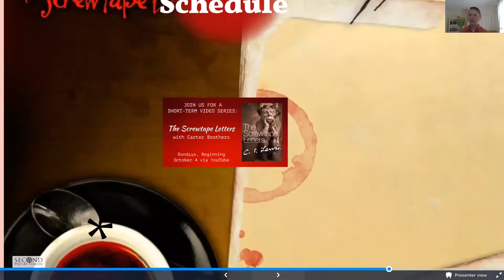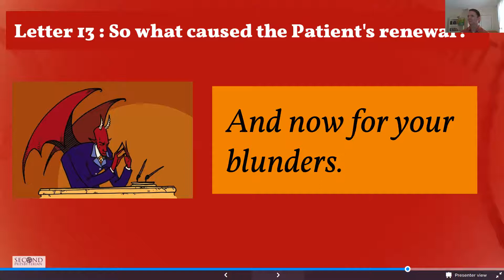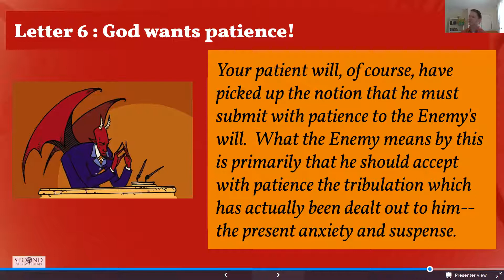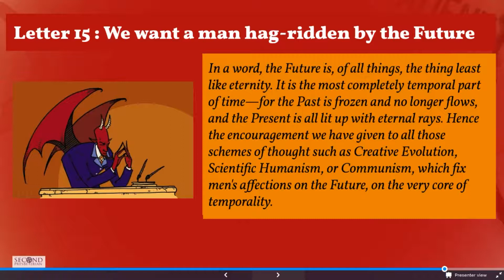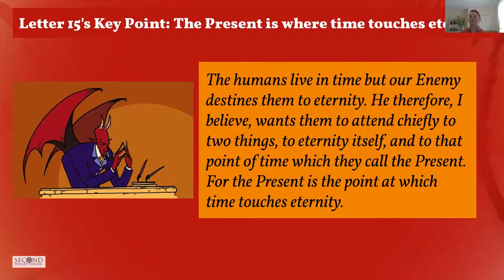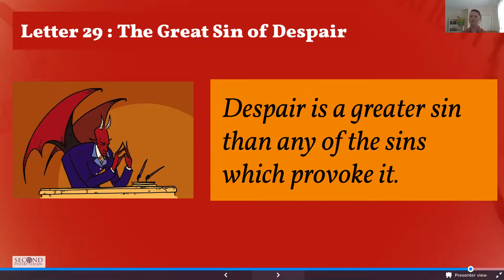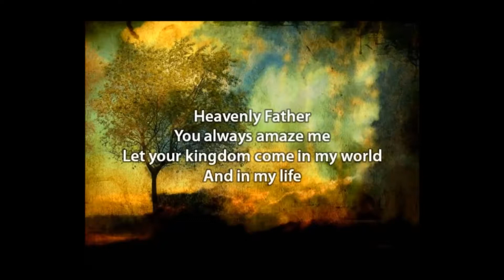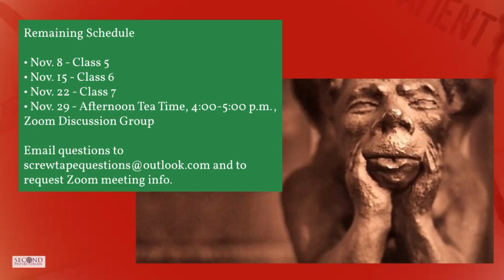The Screwtape Letters Class 5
This week, Carter Brothers discusses what Lewis is telling us about anxiety and fear over the future, an especially timely topic given the week we’ve all just had, and what the Church offers as an antidote to this anxiety and fear.